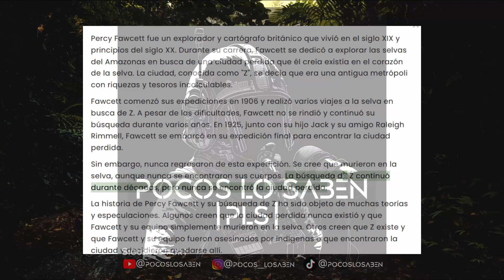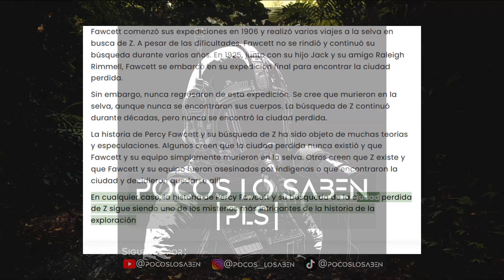La ciudad perdida de Z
Percy Fawcett fue un explorador y cartógrafo británico que vivió en el siglo XIX y principios del siglo XX. Durante su carrera, Fawcett se dedicó a explorar las selvas del Amazonas en busca de una ciudad perdida que él creía existía en el corazón de la selva. La ciudad, conocida como "Z", se decía que era una antigua metrópoli con riquezas y tesoros incalculables.

Únete a nuestros otros canales